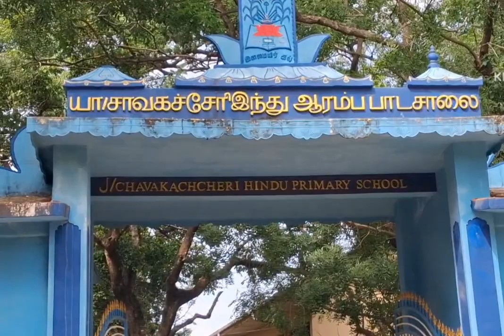யாழ் சாவகச்சேரி இந்து ஆரம்ப பாடசாலை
30/07/2024
வேடங்தாங்கள்